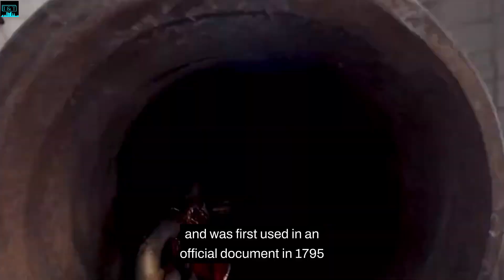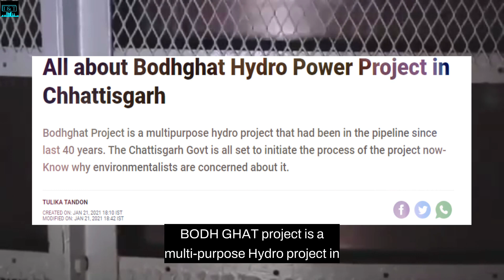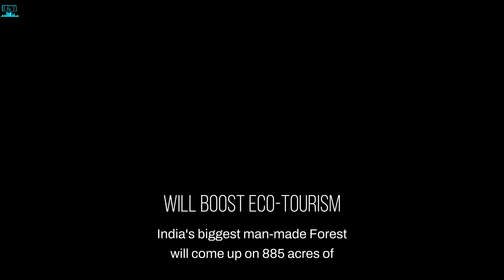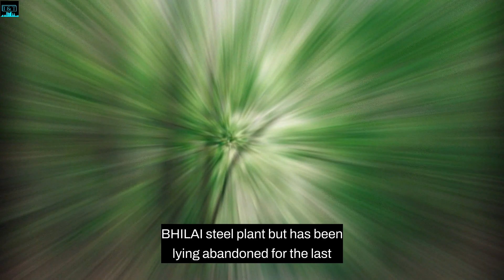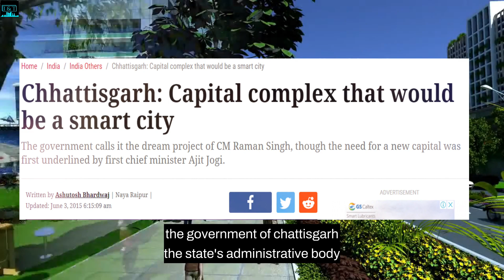India Mega projects | Raipur smart city project | Bharatmala project Chhattisgarh | Naya Raipur 2021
Infra&Tech Updates
InfraTech news

 Nuggets:

1)  Upcoming Infrastructure projects
2) New scientific breakthroughs
3) Detailed study on individual commercial projects
4) Economy related news
5) Indian Railways
6) Next-Gen technologies

In this video, we focus on the top 5 upcoming biggest mega projects coming up in the state of Chhattisgarh. From Bodh Ghat hydro-power megaproject to the Naya Raipur smart city, a lot of projects are in the line-up to bolster the future of the state by the government.

Here's a list of 5 biggest mega projects coming up in the state of Chhattisgarh:

1) Raipur-Vizag expressways

The 464 km Raipur – Visakhapatnam Economic Corridor (NH-130CD & EC-15), also known as Raipur – Vizag Expressway, is an approved 6 lane access-controlled road by NHAI with a route alignment through Chhattisgarh, Odisha, and Andhra Pradesh.

2) IIT BHILAI

Indian Institute of Technology Bhilai (IIT Bhilai) is a public technical and research university located in Bhilai, Chhattisgarh, India. It is one of the six young IITs established by the Ministry of Human Resource Development, Government of India, located in Chhattisgarh state.

3) Bodh Ghat hydro-power megaproject

Bodhghat Project is a multipurpose hydro project in Chhattisgarh to which the center has given its consent.  In May 2020, the central government provided its consent to begin the first phase of this project which is the survey. It is being undertaken by the state government of Chhattisgarh.

4) Massive man-made forests

India's biggest man-made forest will come upon 885 acres of land in a mined-out area over the next three years at an estimated cost of Rs 3 crore in Chhattisgarh's Durg district.

5) Naya Raipur smart city

Naya Raipur would be a ‘green city'  in every sense of the term. Large areas would be brought under tree plantation, arrangements would be made for water conservation and wastewater recycling, and non-conventional energy resources would be used to the maximum. It would reflect the rich heritage and culture of Chhattisgarh and India in its urban design and architecture.

1. Naya Raipur smart city project
2. massive man-made forest in durg
3. IIT BHILAI
4. Bodh-ghat hydro megaproject
5. Vizag-Raipur expressways
6. India megaprojects
7. Bharatmala pariyojana Chhattisgarh
8. India megaprojects 2021

TIMECODES

00:00 INTRO
00:43 Beauty of Chhattisgarh
02:31 Raipur-Vizag expressways
03:47 IIT BHILAI
05:17 BODH GHAT HYDRO POWER PROJECT
06:26 massive man-made forests
07:51 NAYA RAIPUR SMART CITY MEGAPROJECT
10:02 Coming up next ORISSA

Video credits:

Hakka bakka
Nation tube
U.S. Department of Energy
IIT Bhilai

1.  So bad (Song name)
2. Paradise (Jarico)